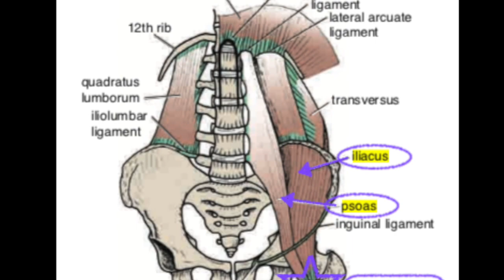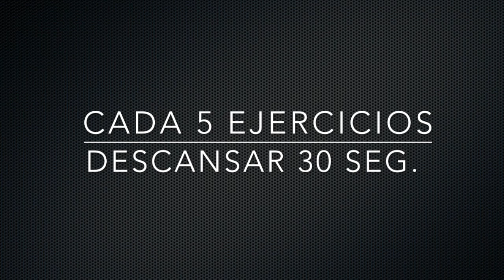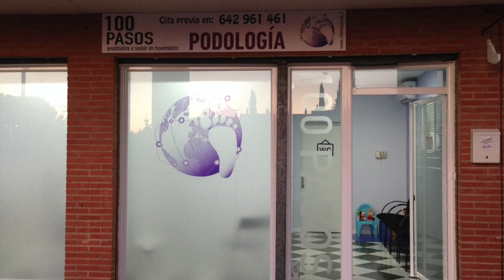PSOAS ILIACO: elasticidad mediante ejercicios excéntricos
Si en 100 Pasos te hemos prescrito ejercicios excéntricos para el tendón de tu músculo psoas ilíaco, observa este video-tutorial con atención. En él te enseñamos cómo se hacen los ejercicios y las pautas que debes seguir. Si tienes alguna limitación que te impida hacer los que mostramos en el video, ponte en contacto con nosotros que adaptaremos esos ejercicios a tu condición. y @100pasos